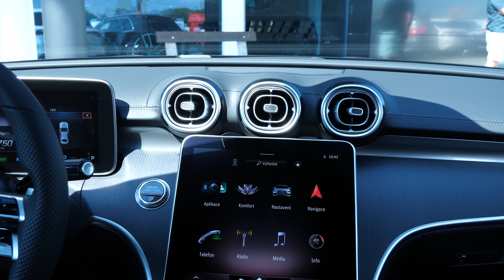2021 MERCEDES BENZ C CLASS | Interior and Exterior Details | 4K VIDEO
Car: MERCEDES BENZ C CLASS C 220 d | Mild-hybrid.
Vehicle manufacturer: Daimler AG
Engine: 2.0 Diesel, 147 + 15 kW, 440 Nm
0-100 (km/): 7,3 s
Top speed: 245 km/h

Timeline:
00:00 MERCEDES BENZ C CLASS
00:05 Exterior
00:52 Interior
01:39 Exterior details

Car information:
The Mercedes-Benz C-Class is a series of compact executive cars produced by Daimler AG. Introduced in 1993 as a replacement for the 190 (W201) range, the C-Class was the smallest model in the marque's line-up until the W168 A-Class arrived in 1997. The C-Class is built at Mercedes-Benz factories in Sindelfingen and Bremen, Germany as well as numerous satellite factories in other countries. The first C-Class (W202) sedan was produced on 1 June 1993 and the first second generation (W203) rolled off the assembly line on 18 July 2000. The C-Class has been available with a 4MATIC (i.e., four-wheel drive) option since 2002. The third generation (W204) was launched in 2007 while the latest generation C-Class (W205) came out in 2014.

Though initially available as a sedan and a station wagon, the W203 series in 2000 debuted a fastback coupé (SportCoupé) version that, when face-lifted, became the Mercedes-Benz CLC-Class. The CLC-Class remained in production until 2011 when a new W204 C-Class coupé replaced it for the 2012 model year.